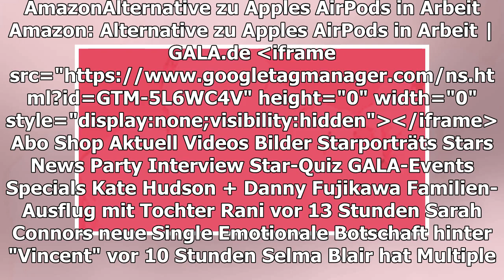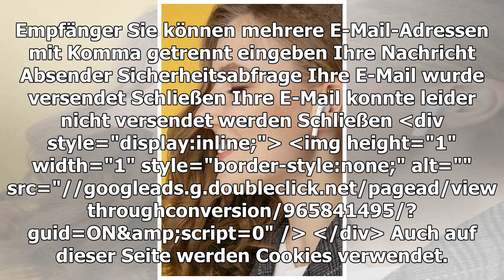AMAZON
Alternative zu Apples AirPods in Arbeit
TEILEN
Neue Kopfhörer in der Mache: Amazon sagt Apple offenbar den Kampf an und möchte Alternativen zu den beliebten AirPods veröffentlichen.
Amazon möchte offenbar kabellose Kopfhörer veröffentlichen, die an die hier abgebildeten Apple AirPods erinnern
© Burdun Iliya / Shutterstock.com
Erst vor knapp zwei Wochen hat Apple seine überarbeiteten AirPods vorgestellt. Amazon könnte jedoch schon in der zweiten Hälfte des Jahres ein Konkurrenzprodukt zur zweiten Generation der beliebten kabellosen Kopfhörer auf den Markt bringen, wie "Bloomberg" berichtet. Die Kopfhörer sollen ähnlich aussehen wie die von Apple - und ähnlich funktionieren. Das sollen zumindest anonyme Quellen aus dem Umfeld des Versandriesen verraten haben.
Wie bei den AirPods sollen auch die Amazon-Kopfhörer direkt im Ohr des Nutzers sitzen und ganz ohne zusätzliche Bügel oder Kabel auskommen. Man achte außerdem besonders auf die Audioqualität. Auch soll ein Ladecase für die Kopfhörer zum Einsatz kommen - ganz wie beim beliebten Konkurrenten. Die Kopfhörer selbst wurden offenbar in den Farben Grau und Schwarz getestet.
Zudem soll Amazons Sprachassistentin Alexa direkt über die Kopfhörer aktiviert werden können. Auch dies wäre eine Parallele zur zweiten Generation von Apples AirPods, mit denen man Siri per Sprachkommando um Hilfe bitten kann, ohne das eigene Smartphone aus der Tasche holen zu müssen.
TEILEN
THEMEN AMAZON APPLE
Anzeige
MEHR ZUM THEMA
ANZEIGE
UHRMACHER-REVOLUTION
ALANIS MORISSETTE
Mit 44 wieder schwanger
APPLE
Überarbeitete AirPods mit neuem Chip
ANZEIGE
WIFI BOOSTER

VON DAMALS BIS HEUTE
So haben sich die "Let's Dance"-Stars verändert
vor 6 Stunden
JEFF BEZOS
Die teuerste Scheidung der Welt
Bei den Kandidaten herrscht Ruhe vor dem Sturm
vor 7 Stunden
JEFF UND MACKENZIE BEZOS
Amazon-Löwenanteil geht an ihn
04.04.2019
Olli Schulz
AUS UNSEREM NETZWERK
STERN.DE
Keine Lust mehr auf Strippen: Darum bauen jetzt alle kabellose Kopfhörer
ANZEIGE
UHRMACHER-REVOLUTION
N-TV.DE
Apple angelt sich Spezialisten von Tesla
FINANZTREFF.DE
Deutsche Verleger sehen Apples neuen Abo-Dienst kritisch

SERIEN-TIPPS
Diese Highlights warten im April auf uns
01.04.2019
ZUHAUSE BEI EVA PADBERG
Im Bett genießt sie Zeit mit ihrer Kleinen
vor 9 Stunden
AMERICAN GODS
Serie bekommt auch eine dritte Staffel
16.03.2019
AMERICAN GODS
Die Götter bleiben verrückt
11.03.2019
DER HERR DER RINGE
Das lässt sich zur Handlung schlussfolgern
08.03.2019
Jimi Hendrix
JONAS BROTHERS
Amazon kündigt Dokumentation an
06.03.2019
YETIDE BADAKI
Look des Tages
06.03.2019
Jeff Bezos
GALA ENTDECKEN
GALA
Inhaltsverzeichnis
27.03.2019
GALA AUF ALLEN KANÄLEN
Für unterwegs
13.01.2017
Anzeige